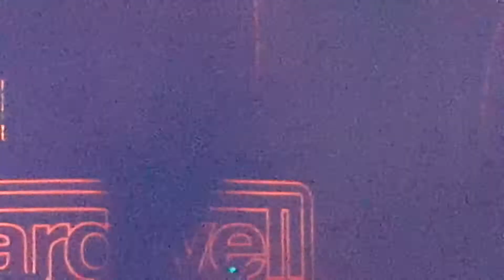Hardwell at EDCNY 2015(1)